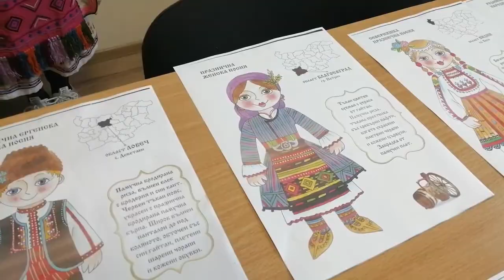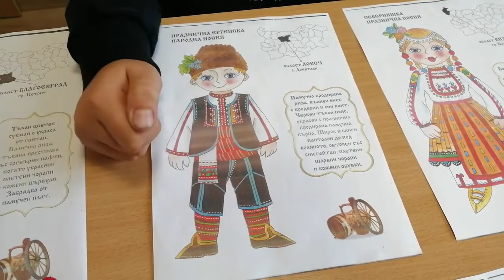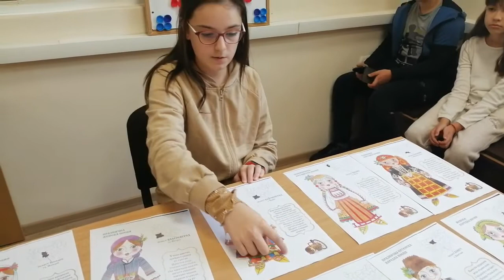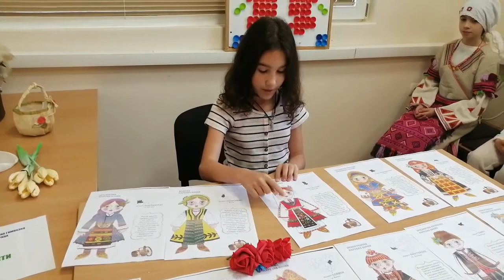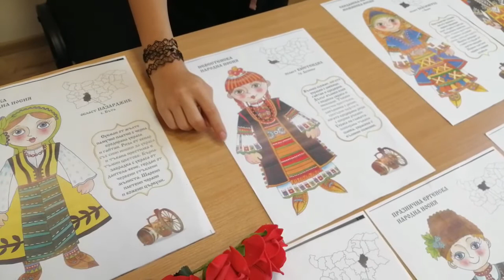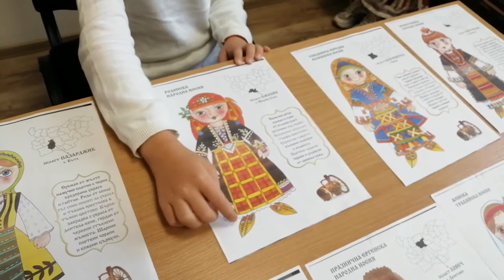Bulgarian national costumes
Bulgarian national costumes video is our way to show how proud we are of the wide variety of styles and embroidery our national costumes boast of.
Made by students of PPMG "Akad. Ivan Tsenov" - Vratsa, BG as an activity of an international eTwinning project.